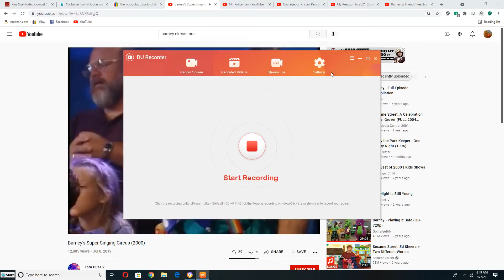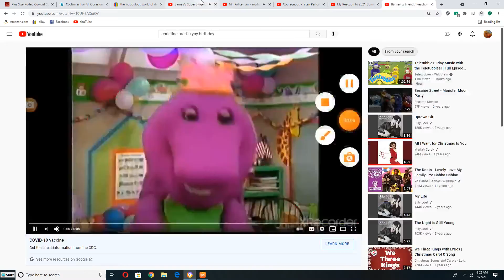Emily and Teddy dancing to Mr. Policeman for Everyone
This Songs is from Kidsongs What I Want to Be (1987)